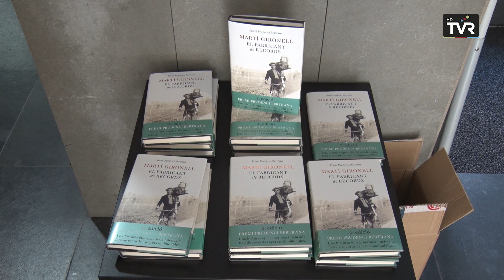Martí Gironell presenta 'El fabricant de records' a Ripoll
La Biblioteca Lambert Mata de Ripoll ha acollit la presentació del llibre 'El fabricant de Records' de Martí Gironell, una novel·la amb la qual l'escriptor i periodista va rebre el Premi Prudenci Bertrana 2022. L'obra, que narra la història del fotògraf ambulant, Valentí Fargnoli durant les primeres dècades del segle XX va impulsar al seu autor, a presentar-se a aquests premis literaris de Girona.